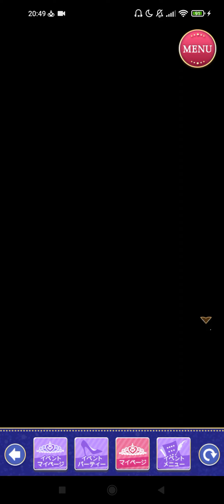王子様のプロポーズ Eternal Kiss [王子様EK] Haruf ハルーフ [トキメキ♥Tropical night(前半)]Sweet Happy End👑♥️🌃🥂